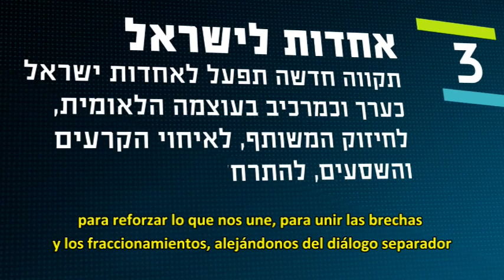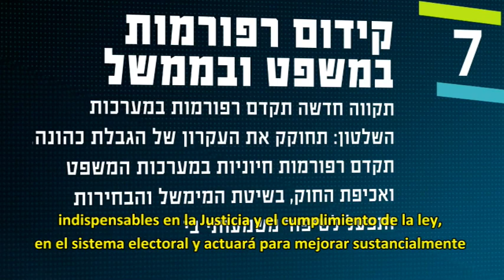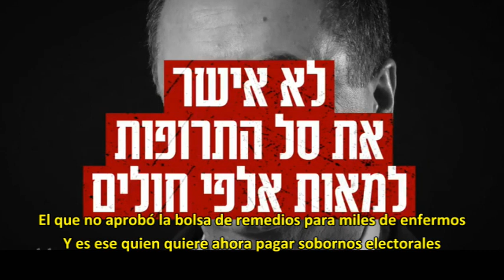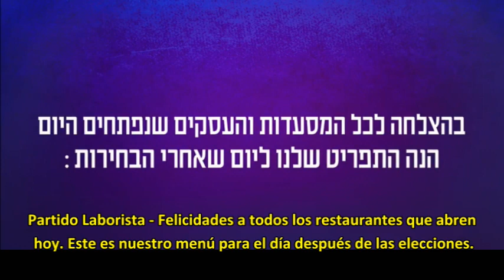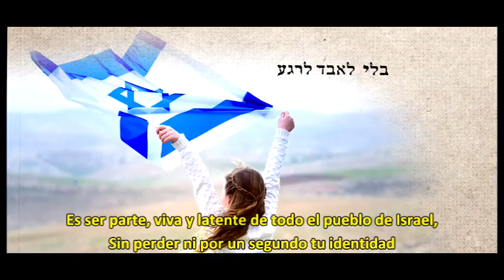Elecciones 24 Knesset en Israel (23/3/2021) - Material educativo no proselitista (Primera parte)